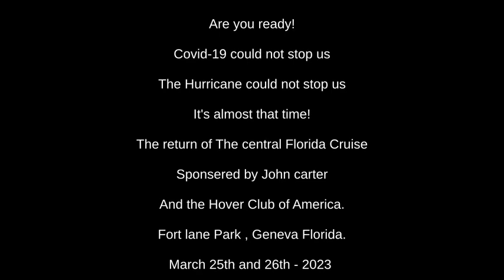Promo for the Central Florida Cruise 2023 Fort lane Park march 25th and 26th Geneva Florida.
Promo for the 2023 HCA Central Florida Cruise Hovercraft rally in Geneve Florida, march - 25th and 26th.